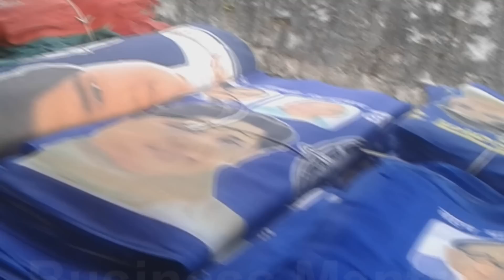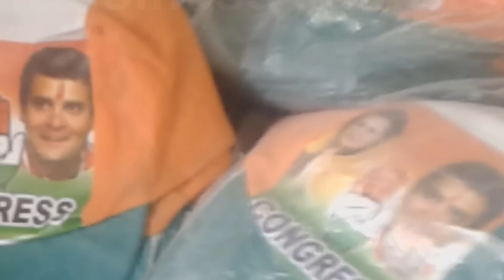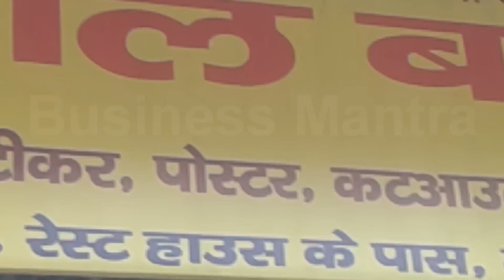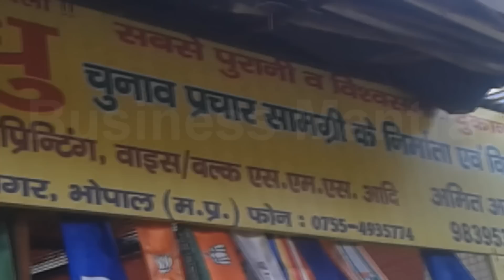इस बिजनेस से सीजन में कमा सकते हैं 4 से 5 लाख | Election publicity business 2019 | Business Mantra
आज हम इलेक्शन के दिनों में किए जाने वाले बिजनेस के बारे में जानकारी दे रहे है. इस बिजनेस के द्वारा आप कम दिनों में काफी अच्छी कमाई कर सकते है. यह बिजनेस है चुनाव प्रचास सामाग्री बिक्री का.
इस बिजनेस एक सीजन में कमा सकते हैं 4 से 5 लाख | Election publicity business 2019 | Business Mantra
Photo credit for google images
Song credit - youtube library
Agrawal Bandhu - Anup Agrawal - Bhopal
फ्रेंड्स, ध्यान रखें वीडियो में दी गई जानकारी सही है परपरिस्थति के अनुसार इसके कम ज्यादा लाभ मिल सकते है। किसी रूप में लाभ ना मिलने पर बिजनेस मंत्रा इसके लिए जिम्मेदार नहीं होगा। किसी भी बिजनेस को शुरू करने के पहले बिजनेस विशेषज्ञ से सलाह जरूर लें। बिजनेस मंत्रा, Business Maantra